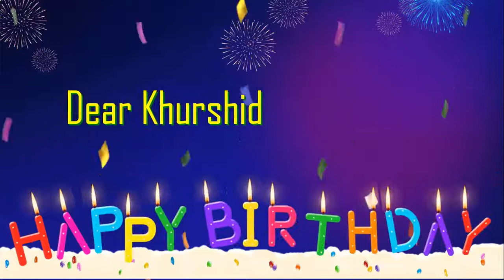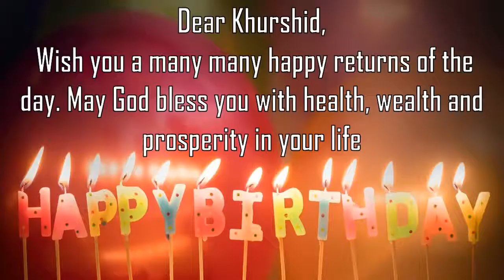Happy Birthday Khurshid Image Wishes General Video Animation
Happy Birthday  Khurshid   Images. Send Person Khurshid  zed happy birthday wishes to  Khurshid   in 1 min by installing GreetName App from google playstore.
GreetName has hundreds of image templates to choose from based on gender, age, and relationship. Pick the best image template. Enter Your Name and share  Khurshid   Picture birthday wishes image as status on any social network such as facebook, whatsapp, instagram, telegram, etc

Wish You happy birthday  Khurshid   Khurshid  y  Khurshid  y Happy returns of the day to  Khurshid
Happy Birthday To  Khurshid